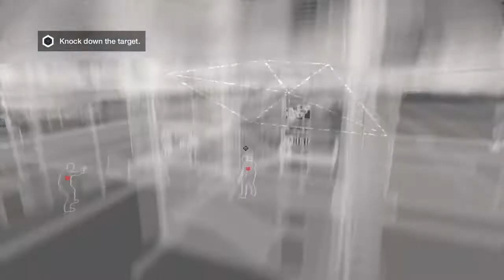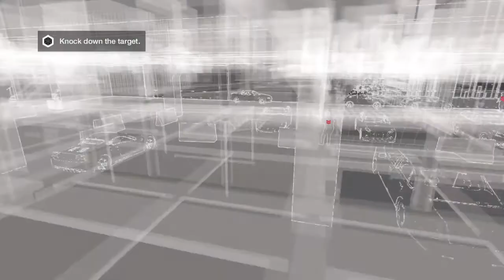WATCH_DOGS™_20210927165906